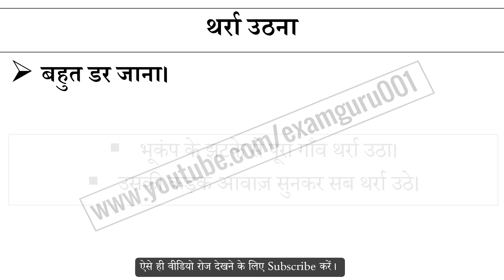थर्रा उठना मुहावरे का अर्थ और वाक्य प्रयोग | Thara Uthana Muhavare Ka Matlab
थर्रा उठना मुहावरे का अर्थ,
थर्रा उठना मुहावरे का वाक्य प्रयोग,
थर्रा उठना ka hindi me matlab,
थर्रा उठना ke bare me janiya,
Hindi muhavare